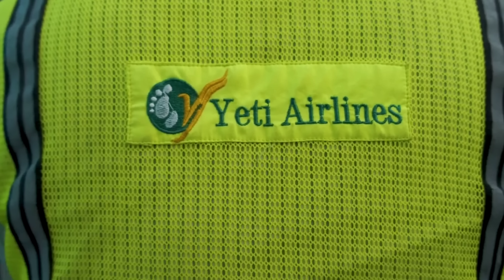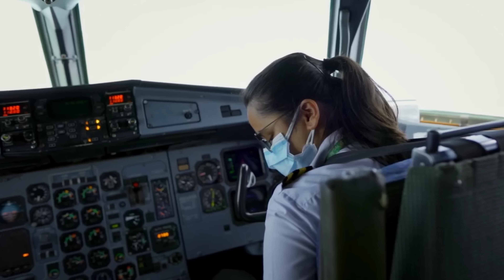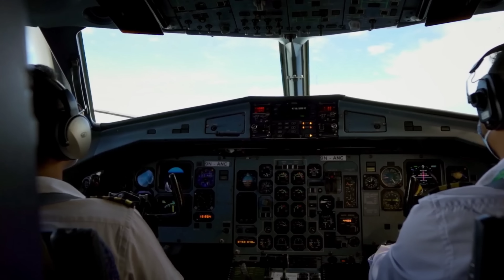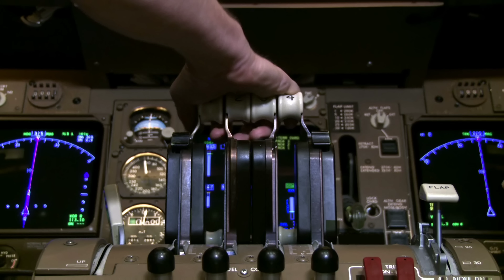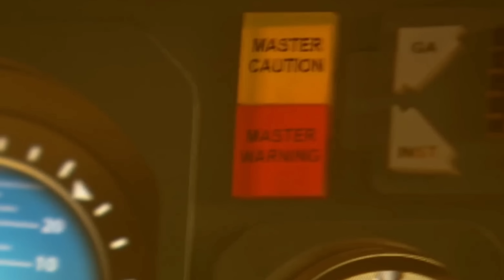नेपाल का वो खौफनाक मंजर | Case Study about Yeti Airline f691, nepal